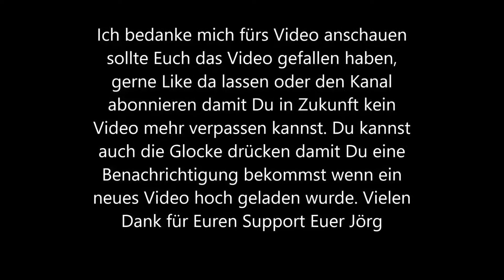Zeitraffer Video am 28.04.2022 vom Bloody Mary und Blue Dream Becken